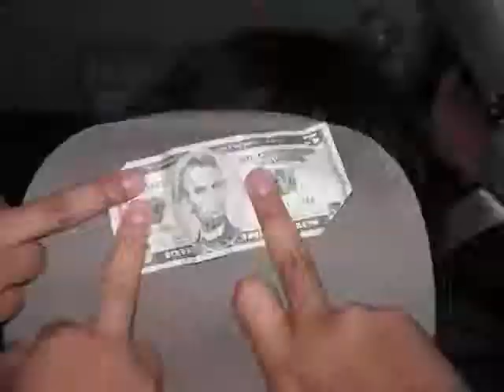Project: Velocium-trailer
us havin some good times, look out for some more videos